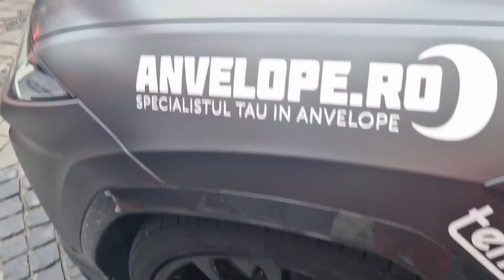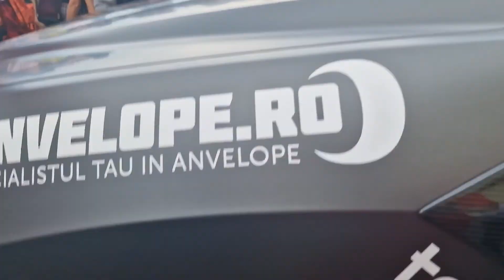Sa fie multi cai putere ,sa fie Goat Rally ! ! !